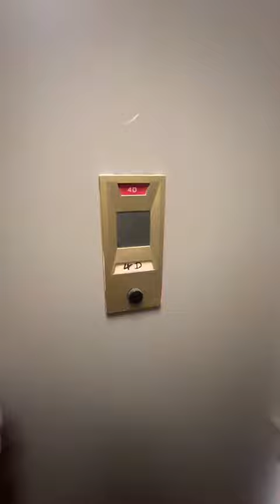50 Prince st 4D $4250